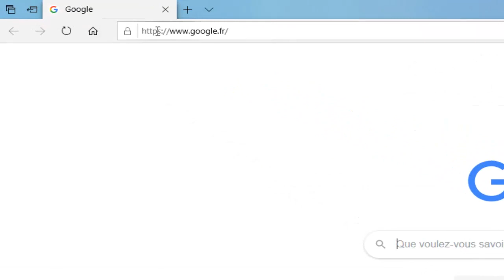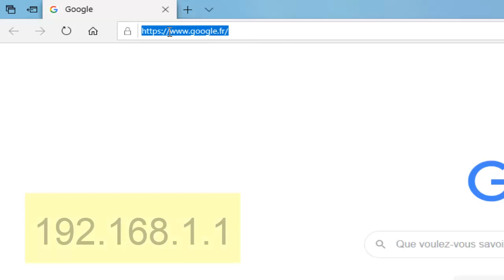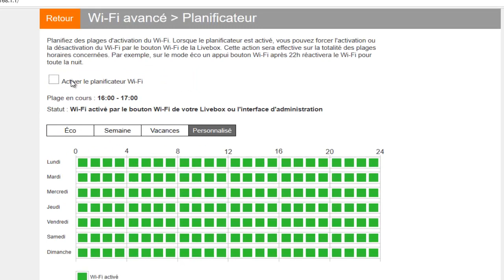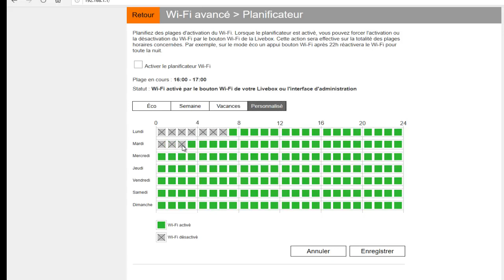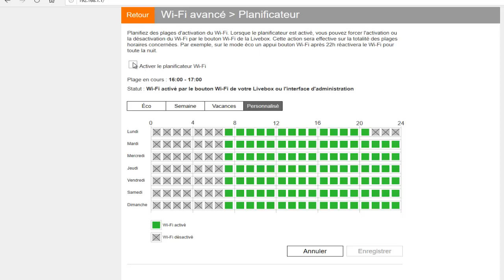Comment désactiver le wifi la nuit ?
Dans cette vidéo, nous apprendre à désactiver le wifi, la nuit.